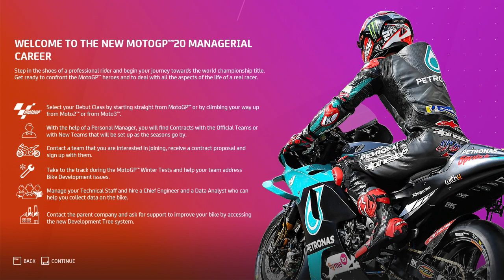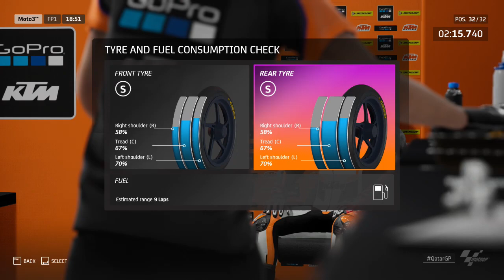MotoGP™20 PL Kariera | S1:O1 | Zaczynamy karierę #1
Jako młody zawodnik wkraczamy w świat motocyklowych mistrzostw świata, zaczynamy w kategorii Moto3™ aby w przyszłości awansować i walczyć o tytuł mistrza świata w kategorii MotoGP™. Mistrzostwa Świata oglądam od 2007 roku posiadam całkiem sporą wiedzę na temat tego sportu, o tym i o ciekawych wyścigach z przeszłości opowiadam w trakcie treningów/wyścigów. Weekendy wyścigowe żeby jakoś specjalnie nie przeciągać jeżdżę w formacie: jeden trening, kwalifikacje i wyścig 35% (7-9 okrążeń) Od drugiego sezonu tj. 32 odcinek jeżdżę w formacie kwalifikacje wyścig a trening przed nagraniem. Nie idę na łatwiznę używając przewinięć, jak się przewrócę to trudno wstaje  i jadę dalej. Zużycie opon, paliwa i kary czasowe są włączone.  W tym odcinku zaczynamy karierę i trenujemy w Katarze.

Zmiany, ważne szczegóły dotyczące gameplay'u będę pisał tutaj
-Od treningu w Austrii to będzie 17 odcinek będę grał na nowej karcie graficznej i większej pamięci RAM co przełoży się na płynniejszą rozgrywkę.
-Odcinek 32 to początek drugiego sezonu w Moto3™
-Od 40 odcinka już do końca kariery będę jeździł na poziomie trudności 100%
-Odcinek 52 to debiut w kategorii Moto2™
-W 55 odcinku wyłączam system uszkodzeń o szczegółach i mojej opinii na ten temat nie raz będę mówił podczas odcinków.
-Odcinek 73 to debiut w kategorii MotoGP™ w zespole LCR Honda
-Odcinek 85 to aktualizacja gry która zupełnie zmienia fizykę jazdy, jest zdecydowanie trudniej ale bardziej realistycznie.
-Odcinek 114 to początek myślę że najważniejszego sezonu w zespole Repsol Honda u boku braci Marquezów.
-Odcinek 134 to początek ostatniego sezonu w karierze.